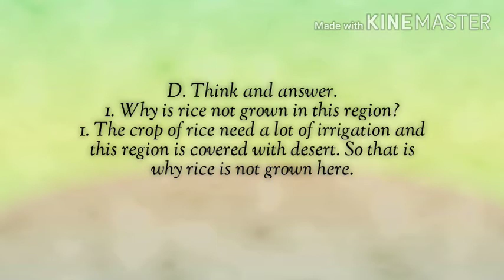Class 4 S.St chapter 4-exercise D & G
@Study Light

Class4
SSt
Lesson4
BackExercise

Easy explanation in English and Hindi.